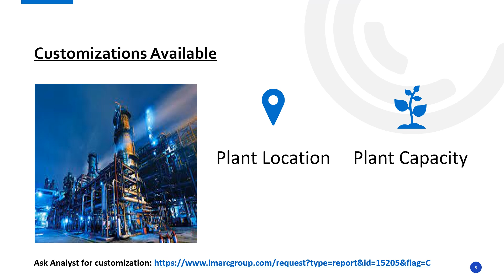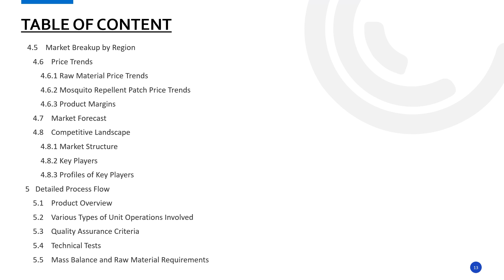How to Setup a Mosquito Repellent Patch Manufacturing Plant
Establishing a   mosquito repellent patch manufacturing  plant involves various aspects selecting an appropriate location, acquiring necessary machinery, and ensuring a consistent supply of raw materials, etc. Emphasizing quality control and operational efficiency is crucial to meet market demands and remain competitive.

This study provides detailed information about setting up mosquito repellent patch manufacturing plant, as follows:
Project Economics
Certification Requirement
Key Success and Risk Factors
Strategic Recommendations

IMARC Group
134 N 4th St. Brooklyn, NY 11249, USA